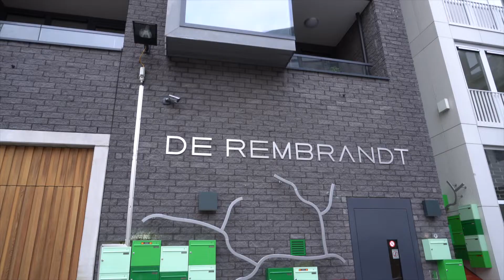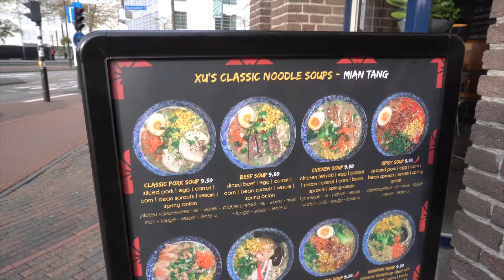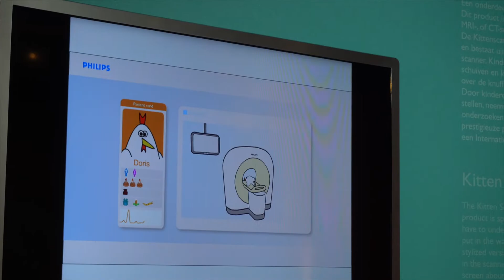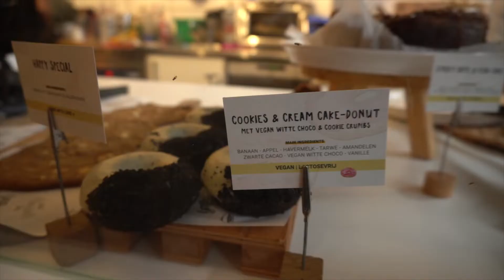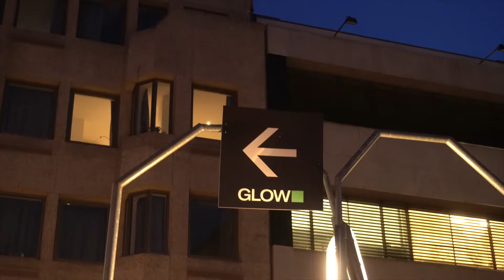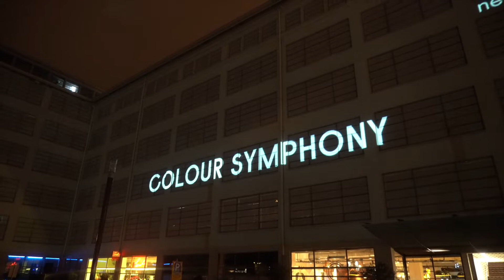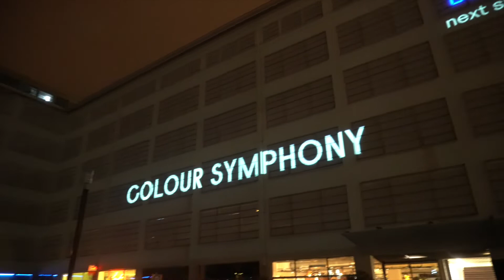Vlog เที่ยวเมือง Eindhoven เนเธอร์แลนด์ + ทัวร์งาน GLOW Eindhoven งานแสง สี เสียง ชื่อดังประจำเมือง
List ที่เที่ยว
VAN ABBE Museum - ซื้อ Museum Card
Philips Museum
งาน GLOW Eindhoven 2019 ระยะทางเดินชมงาน กว่า 5 km

Music by Kevin MacLeod ได้รับอนุญาตภายใต้ใบอนุญาต ครีเอทีฟคอมมอนส์แบบระบุแหล่งที่มา 4.0